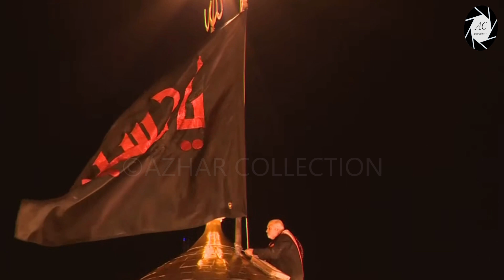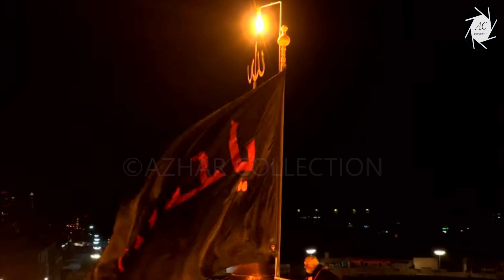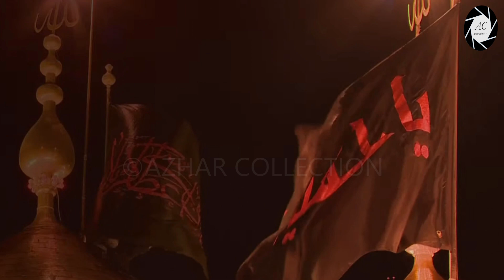LIVE 🔴 From Karbala Muharram 1444/2022 | Flag 🏴 Changing Ceremony Shrine Imam Hussainع | New Video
LIVE From Karbala Moharram Flag Changing Ceremony Imam Hussain shrine 2022
New Video
LIVE 🔴 From Karbala Muharram 1444/2022 Flag 🏴 Changing Ceremony Shrine IMAM HUSSAIN ع

LIVE 🔴 Karbala Muharram 1444 Flag Changing Ceremony  Shrine IMAM HUSSAIN 2022

The red flag was replaced with a black one as a sign of mourning, with thousands of Imam Hossein's (PBUH) followers attending the ceremony.

Muharram is the first month of the Islamic lunar calendar, within which the grandson of Prophet Muhammad (Blessings of God upon him and his progeny) and the third Shia Imam was martyred along with 72 of his loyal companions in the Battle of Karbala in 680 AD.

The Muslims, both Shias and Sunnis, and even followers of other religions such as Christians mourn the first ten days of the month in remembrance of the Chief of Martyrs, Imam Hossein (peace be upon him).

》》》》》》☆Warning☆《《《《《《

flag changing ceremony karbala 2022